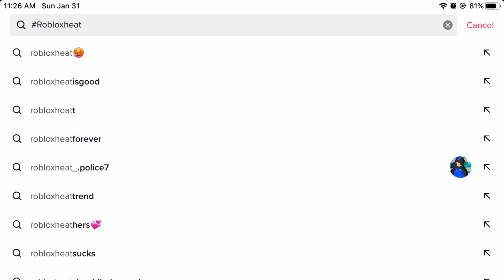I heard this trend just now so StopRobloxHeat !